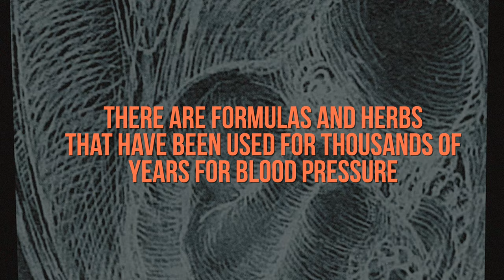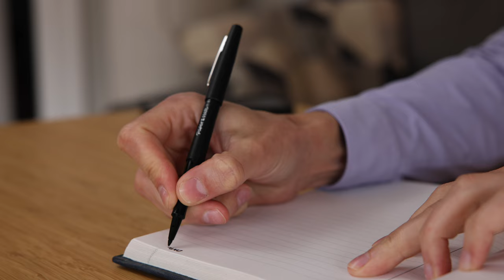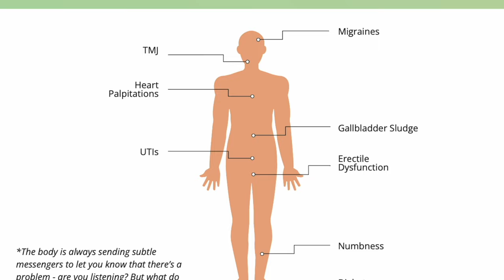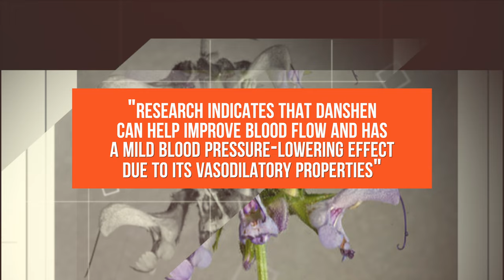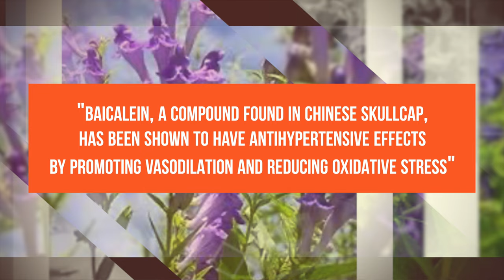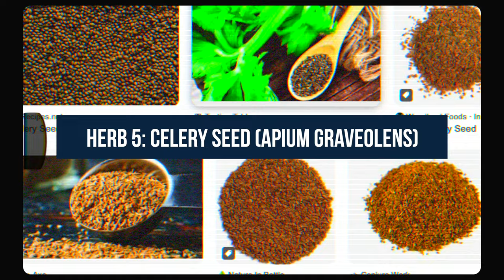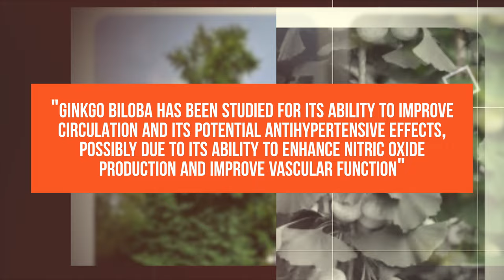7 herbs that naturally lower blood pressure